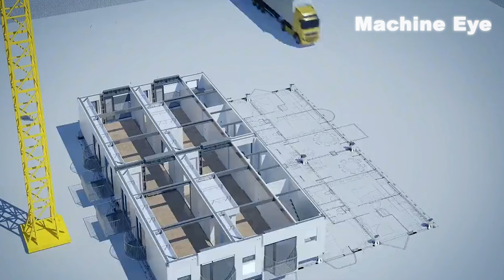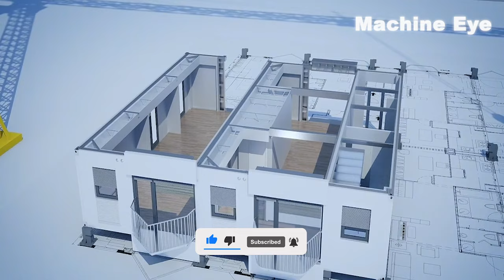Amazing Modern House Construction Methods! Fastest To Build Your House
How long do you think it would take to build a 57-story building? China's speed has created another miracle. The Chinese engineer known as the infrastructure madman has created a new construction method.